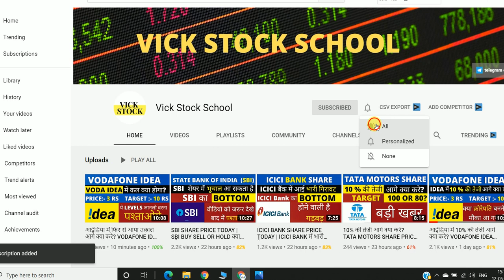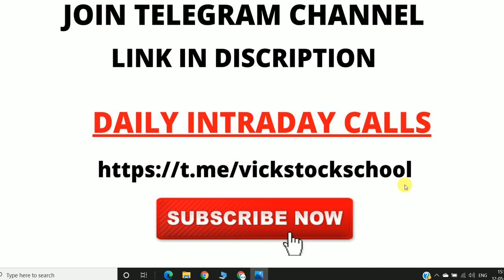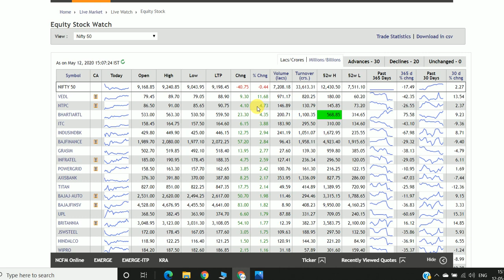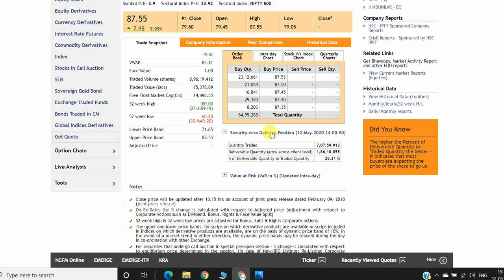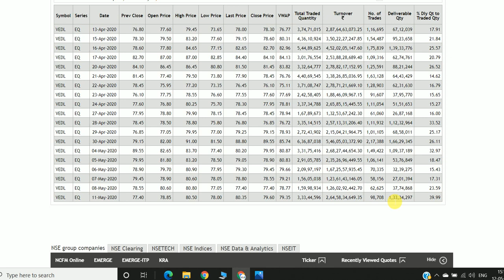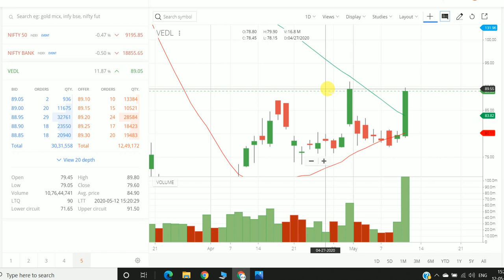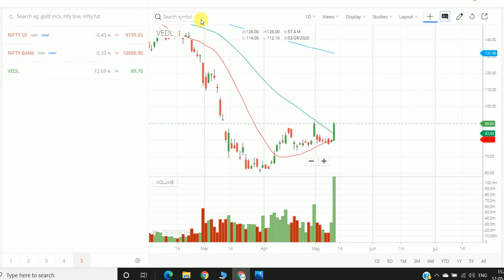VEDANTA में 12% की तेजी | VEDANTA SHARE PRICE TODAY | VEDANTA SHARE LATEST NEWS | SHARE MARKET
Sign up & get a FREE Demat & Trading account + FREE Moneycontrol Pro subscription worth Rs. 1,999 + 0 brokerage for 30 days! VEDANTA में 12% की तेजी | VEDANTA SHARE PRICE TODAY | VEDANTA SHARE LATEST NEWS | SHARE MARKET